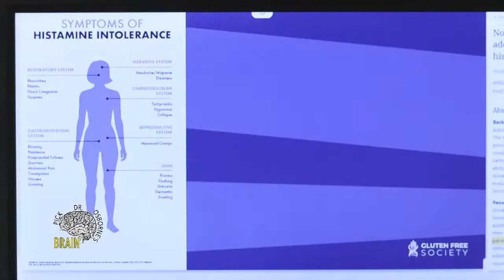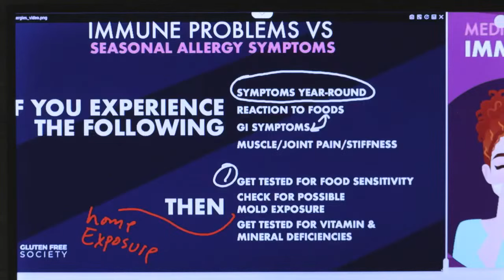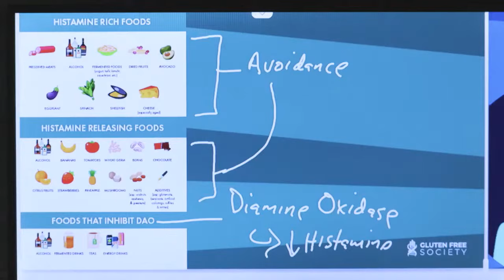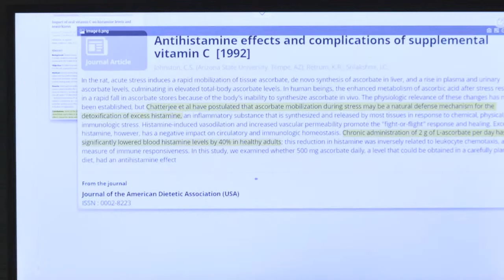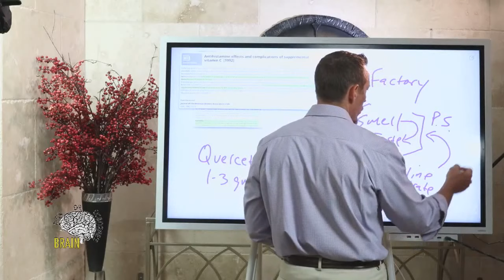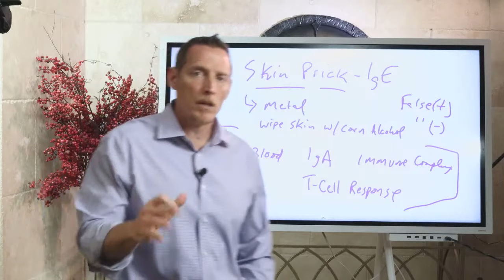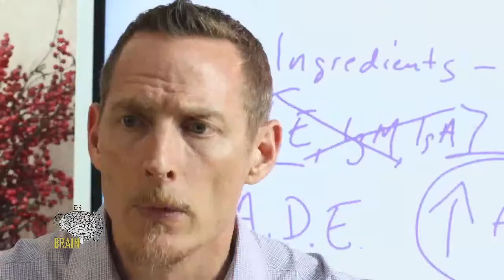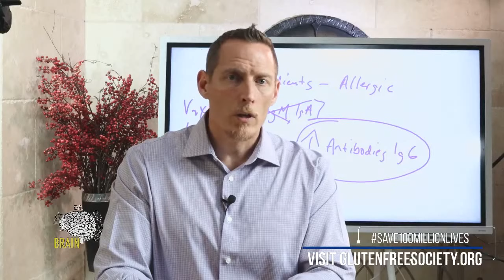Natural Ways to Overcome Allergies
Every Spring we have a plethora of outdoor and environmental allergens floating around. This time of year can be very challenging for those with seasonal allergies. You may be thinking of reaching for some over the counter remedies to reduce the sneezing, watery, teary, itchy eyes and the chronic sinus congestion. Remember that common medications designed to reduce the symptoms of outdoor allergies often contain many of the ingredients we are trying to avoid to maintain our health. Sugar, corn, gluten based starches, and toxic dyes are common fillers.

00:00 - intro and overview
01:50 - symptoms of histamine intolerance
05:48 - histamine intolerance and gluten intolerance
08:10 - immune problems vs. seasonal allergies
14:15 - medications that suppress the immune system
19:00 - causes of histamine intolerance
21:46 - histamine and foods
23:30 - key nutrients to support immune/allergy response
27:28 - explaining the histamine response
30:53 - antihistamine effects of vitamin C
36:10 - Q&A